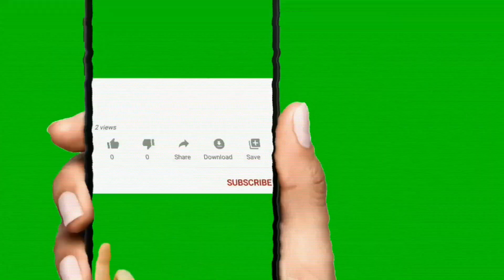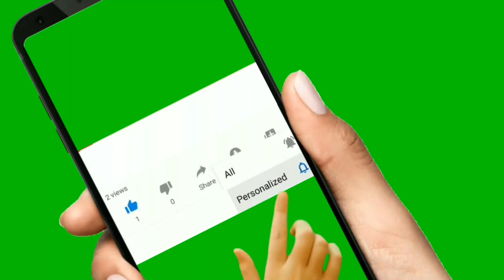surrah yasin (Yaseen) | Full With Arabic | Beautiful Recitation | سورہ یس 36 | 00506 | Edit::ISM786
Ehsan Ali Rizvi

Surah Yasin(Yaseen) | Full With Arabic | Beautiful recitation|یس سورہ 36|00500|
Artist::Ehsan Ali Rizvi
Voice:Qari e Quran Abdu Rauf Siddique.

 Lyrics: Quran Sharif
Video Editing::EHSAN ALI RIZVI
Subjact:Surah Yaseen Shareef Only Tilawat e Quran
"""""""""""""""""""""""""""""""""""""""""""ISLAMIC STUDIO 786.